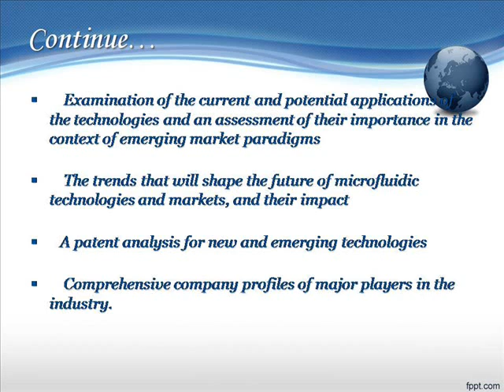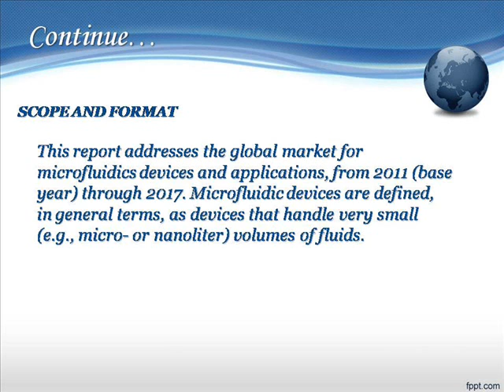Bharat Book Presents: Microfluidics Technologies and Global Markets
REPORT HIGHLIGHTS

This report provides:

An overview for the global market for microfluidic technologies, which deal with the movement of small amounts of fluids
Analyses of global market trends, with data from 2011 and 2012, and projections of compound annual growth rates (CAGRs) through 2017
A thorough evaluation of the technical and business environment surrounding the emerging microfluidic systems market
Examination of the current and potential applications of the technologies and an assessment of their importance in the context of emerging market paradigms
The trends that will shape the future of microfluidic technologies and markets, and their impact
A patent analysis for new and emerging technologies
Comprehensive company profiles of major players in the industry.
REPORT SCOPE

INTRODUCTION

Microfluidics is a set of technologies that deal with the movement of small amounts of fluid. The field has been developing for more than two decades, but most of the early development, while intense, was in isolated modules. More recently, scientists have been putting the pieces together into systems, leading to new applications and rapid market growth.

STUDY GOALS AND OBJECTIVES

This report covers the major markets and applications for microfluidics-based products and technologies. The current state of the market as defined is assessed, and projections for growth and advancements in technology along with market trends are detailed. The major objectives of this report are:
To provide a thorough evaluation of the technical and business environment surrounding the emerging microfluidic systems market.
To review the technologies, the related sub-technologies and alternative technologies in light of the emerging needs of the relevant markets.
To examine the current and potential applications of microfluidic technologies and assess their importance in the context of emerging market paradigms.
To describe the spectrum of microfluidics-related products currently on the market and in development.
To provide an overview of the current microfluidics market in terms of scale and competitive structure.
To assess the future of the microfluidics market in terms of growth potential for various product and application segments.
To examine the trends that will shape the future of microfluidics technologies and markets, and to examine their impacts.
REASONS FOR DOING THE STUDY

BCC published its last survey of the microfluidics industry in 2006. Since then, microfluidics products and applications on the market and under development have grown and diversified rapidly.

In addition to the resulting business opportunities, microfluidics is a key enabler of micro-synthesis, micro-separations and labs-on-a-chip. It is expected that microfluidics will continue to revolutionize the fields of chemistry and biology, speed the development of new drugs and methods for administering them, and improve the cost/performance ratio of computers and other electronic devices, to name but a few of the possibilities. Thus, BCC believes that the time is right to re-examine this important market.

INTENDED AUDIENCE

The report is intended especially for entrepreneurs, investors, venture capitalists and other readers with a need to know where the microfluidics market is headed in the next five years. Other readers who should find the report particularly valuable include MEMS marketing executives and government officials associated with the National Nanotechnology Initiative and other state-level programs to promote the development of the nanotechnology injury. The report's findings and conclusions should also be of interest to the broader nanotechnology community.